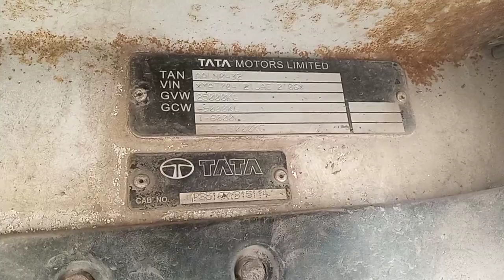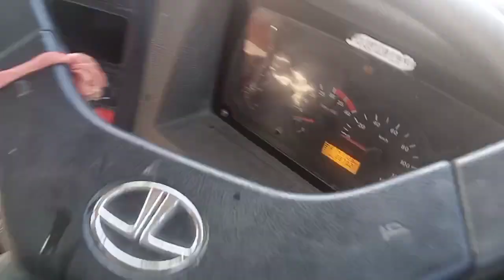TATA SIGNA 4923.S CR BS-IV TRUCK FULL VIDEO FOR PERFECT VALUATION || CHASSIS & VIN PLATE LOCATION